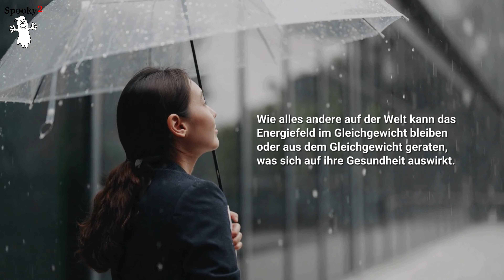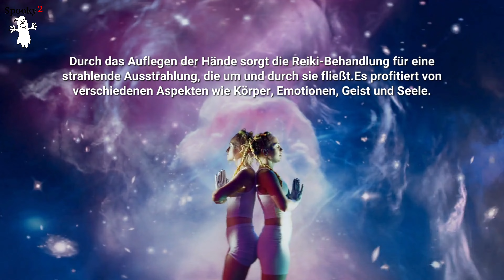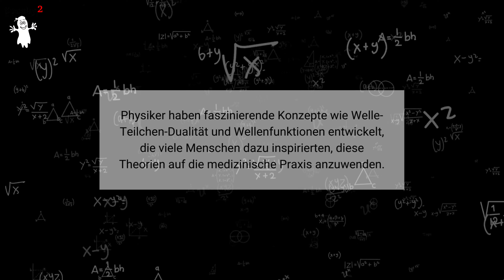Was ist Energieheilung?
Energieheilung hat heutzutage, aufgrund zunehmender Gesundheitsangst und Verschwörungstheorien in den Medien, an Popularität gewonnen. Die Menschen beginnen, ohne medizinische Intervention nach innerem Frieden und besserem Leben zu suchen. Obwohl es Teil der Wellness-Revolution ist, reicht die Geschichte der Energieheilung bis in die Antike zurück.